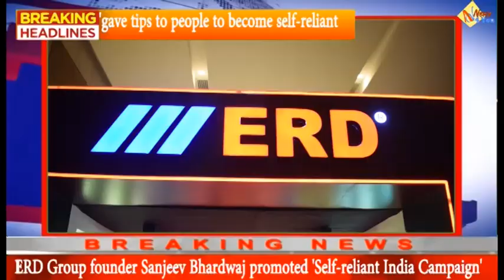ERD Group founder Sanjeev Bhardwaj promoted 'Self-reliant India Campaign',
ERD Group founder Sanjeev Bhardwaj promoted 'Self-reliant India Campaign', gave tips to people to become self-reliant